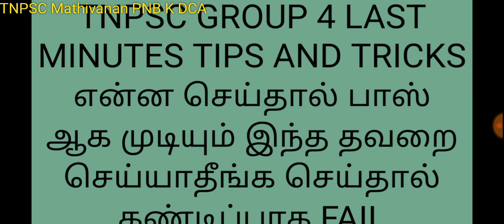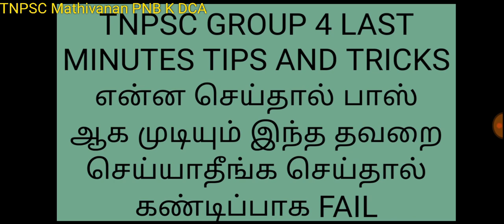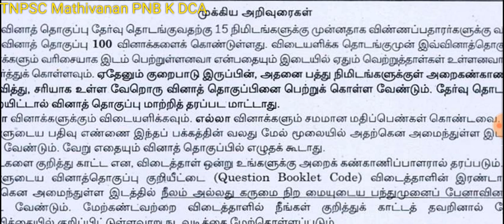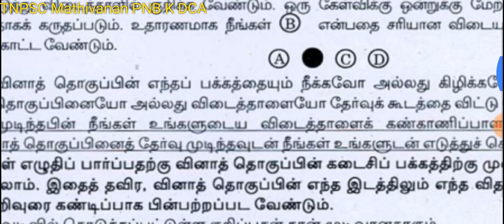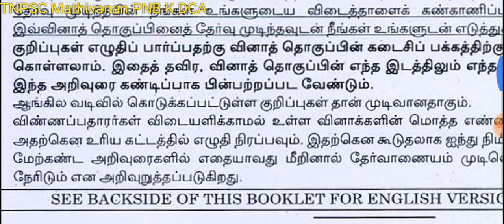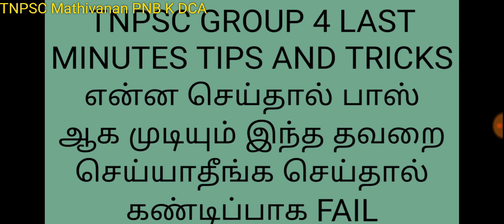LAST MINUTE TIPS FOR TNPSC GROUP 4 தேர்வுக்கு போகும் முன் இதை பார்க்க பாஸ் ஆக வேண்டுமா TNPSC GROUP 4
STUDY PLAN